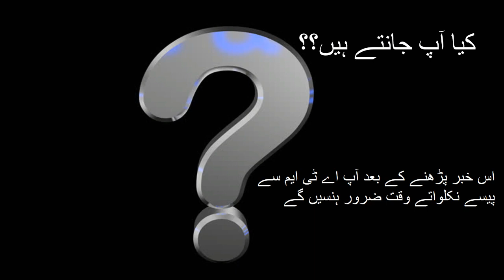Sounds in ATM Machines is fake..? What is the reality..??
When you go on a ATM Machine you order a transaction machine produces a specific sound which indicates movement of mechanical components in it.. But in actual this sound is fake and ATM machines internally have no mechanical components to produce sounds like you hear while using ATMs. It is generated by a speaker insatlled in the ATM Machine.